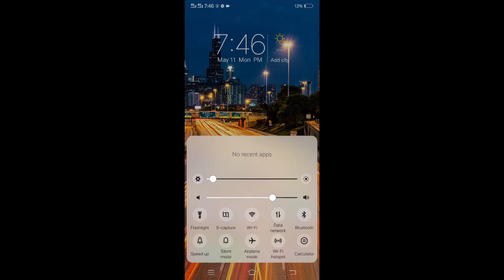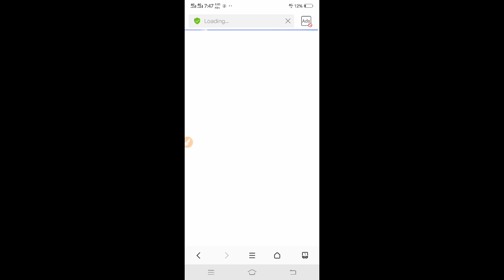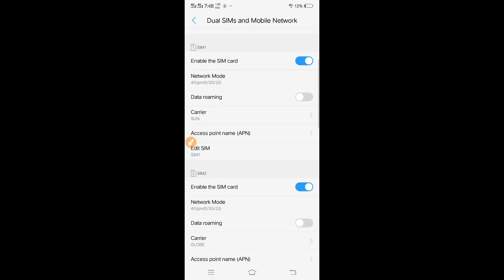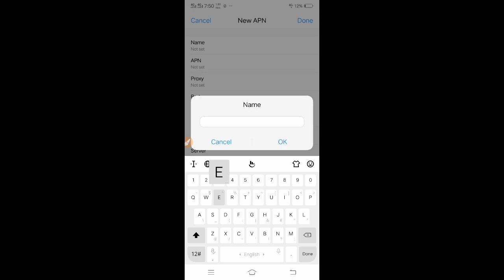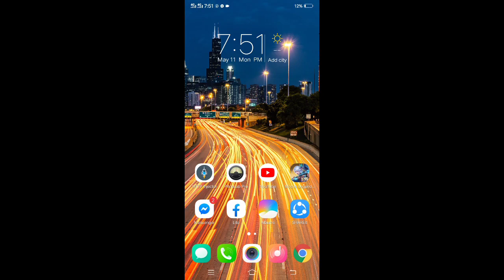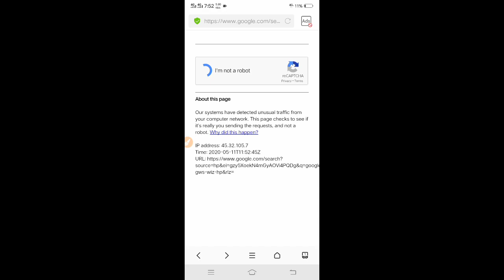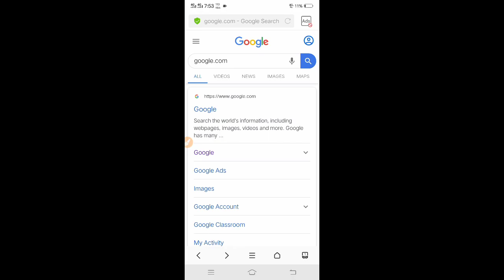2020 New United Kingdom APN Malakas Tested 100% TU50 promo | Enrico YT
Guys pag pasensya na mali pala nalagay ko jan sa screen na APN United Kingdom pala sorry ito sure na SINGAPORE na ⬇️

APN
Name:EnricoYT
APN:internet
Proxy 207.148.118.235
Port 8080

APN tutoryal
Ngayon tutoruan ko kayo kung pano mag set up ng Malakas na APN makakagamit ka ng youtube at browser kahit walang VPN application o Http injector

Ang Promo ko lang dito ay TU50 sa sun
10days facebook at call and text sa sun